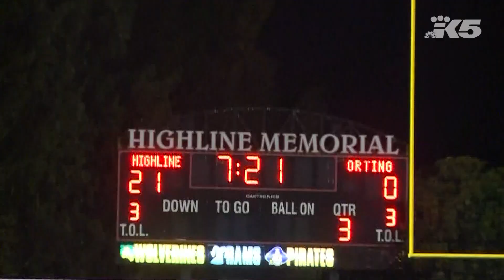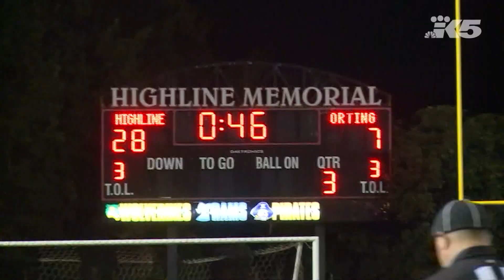HS Football: Orting vs. Highline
Highlights of Highline's 28-14 win over Orting